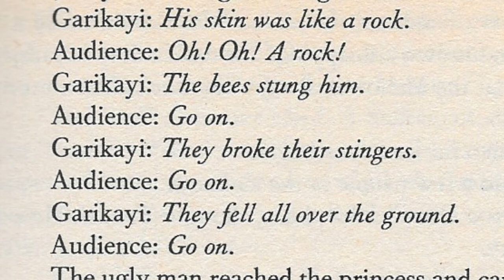The Ear, the Eye, and the Arm 12